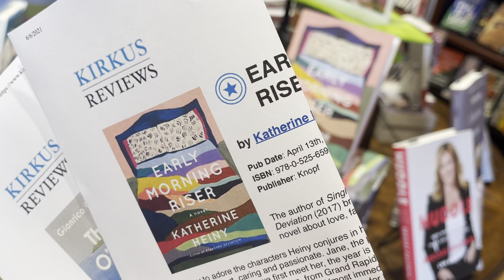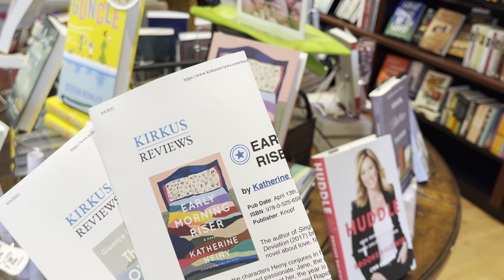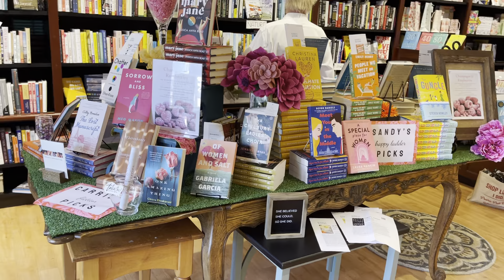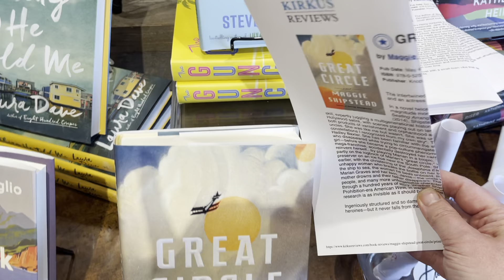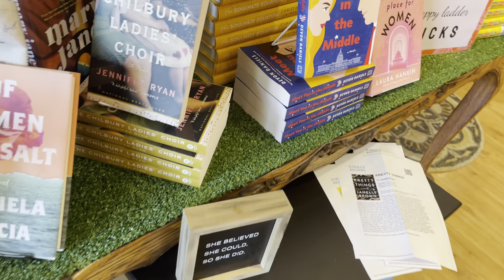Sandy's Current Favorites